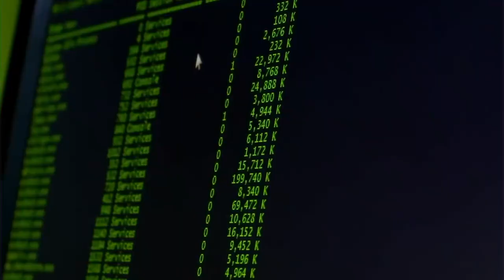Fight to Win | U.S. Army®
For additional information on how the Army can help you better prepare for academic success, a stronger career, and an overall brighter future text ACY8 to GOARMY (462-769) and request more information to learn how YOU can transform your life.